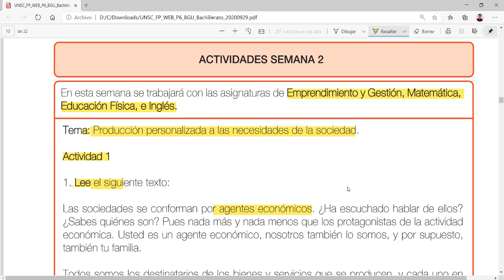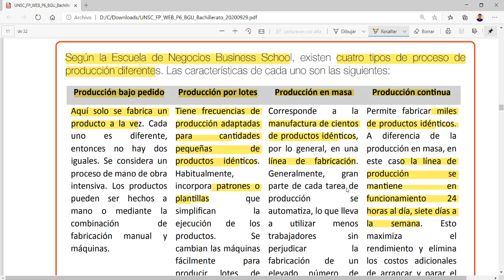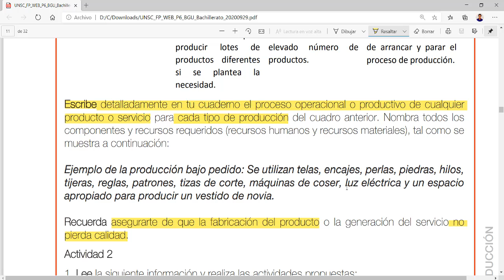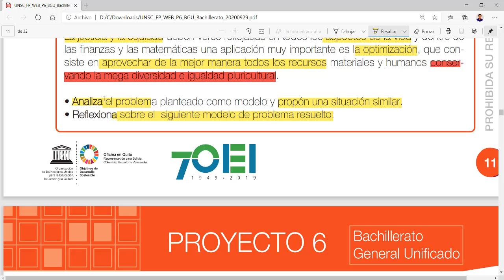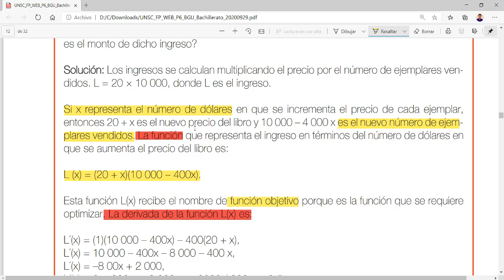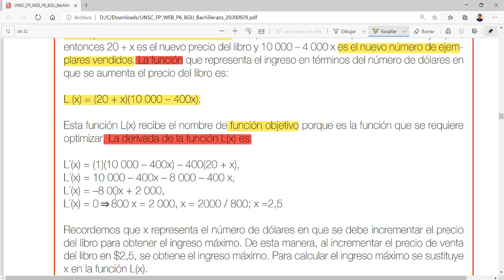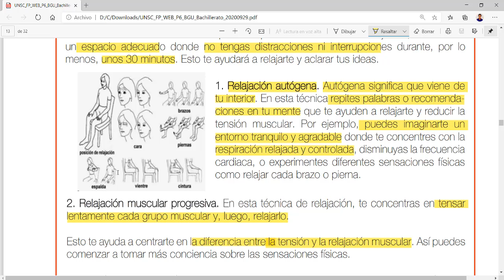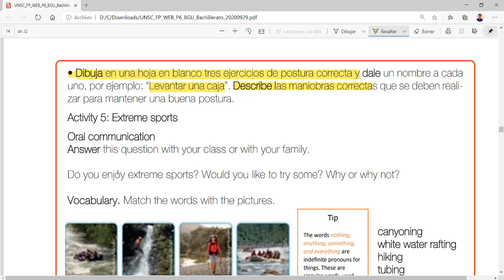✔️RECOMENDACIONES para trabajar PROYECTO 6 SEMANA 2 👨🏼‍🏫(FICHA PEDAGÓGICA BACHILLERATO)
Aquí te damos recomendaciones para trabajar la FICHA PEDAGÓGICA del PROYECTO 6 SEMANA 2 del nivel de BACHILLERATO y detallamos cada una de las actividades con el producto final.